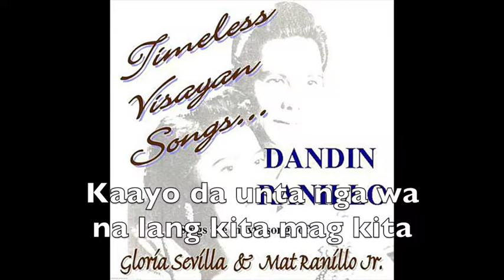"ANG PALAD NAGBUOT" Dandin Ranillo Vox